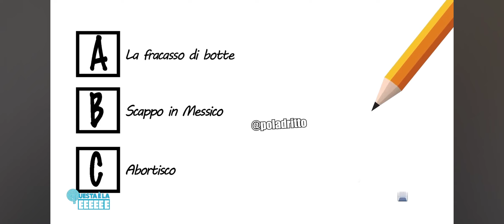REACTION YTP POLADRITTO